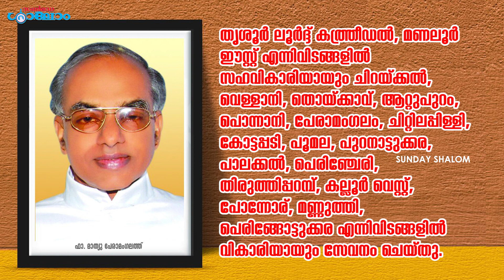ഫാ. മാത്യു പേരാമംഗലത്ത് നിത്യതയിലേക്ക്... | Sunday Shalom | Ave Maria